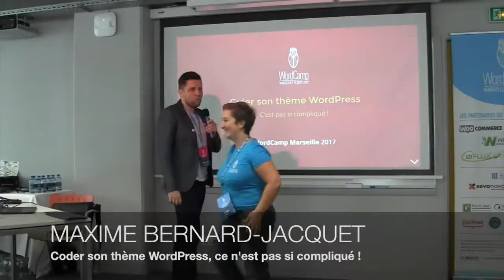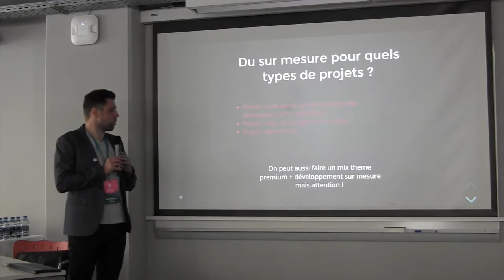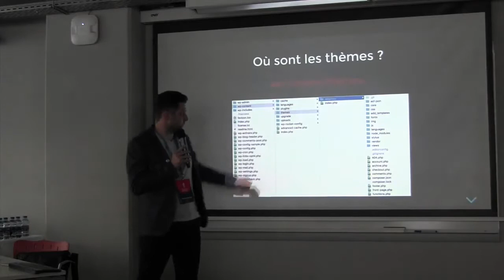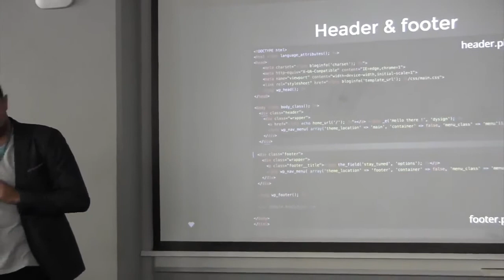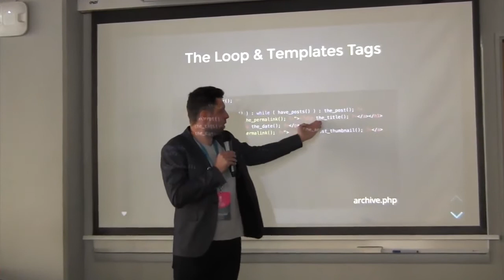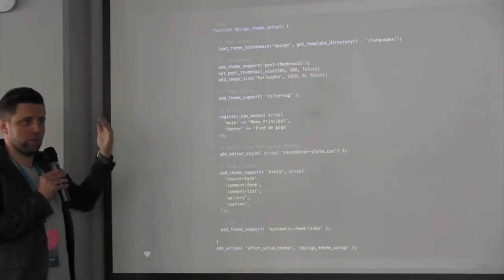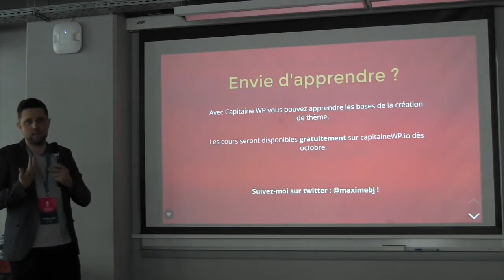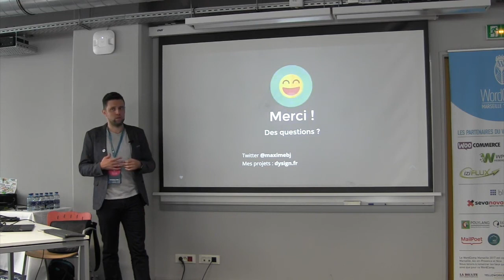Coder son thème WordPress c’est pas si compliqué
Maxime Bernard-Jacquet.
Développer son propre thème WordPress n’est pas si compliqué que ce qu’on imagine. Avec les bonnes ressources et les bons outils pour démarrer sur les chapeaux de roues, vous serez capable de réaliser vos sites entièrement sur mesure sans même forcément être un expert du PHP, HTML et CSS (cependant les bases dans ces technologies sont requises).
Cette conférence vous proposera une feuille de route pour apprendre rapidement les bases nécessaires et parfaire son apprentissage avec les bonnes ressources.